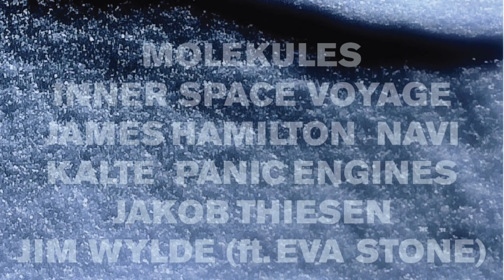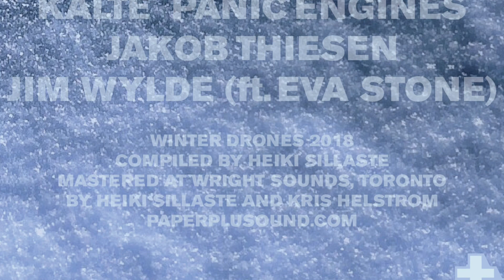Quiet Drones 9 (ambientmegamix)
Volume nine in the ongoing Quiet Drones compilation series of electronic ambient and experimental drone music.
1. Molekules: Icebreaker
2. Inner Space Voyage: ]Twenty One Degrees
3. Jacob Thiesen: Market Forces
4: James Hamilton: Ghost Engine
5. KALTE: The Bergschrund Equation
6. Panic Engines: The Wasteland Dreams Of Snow-Covered Corpses
7. NAVI: Pernath
8. Jim Wylde : La Noirette (ft. Eva Stone)

Compiled/photos/design by Heiki Sillaste.
Mastered at Wright Sounds, Toronto
by Kris Helstrom and Heiki Sillaste.